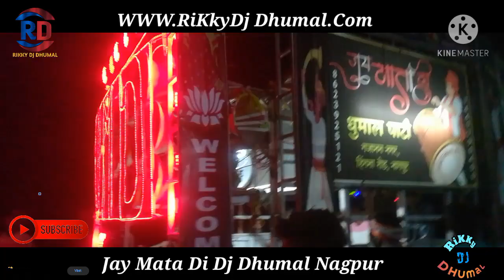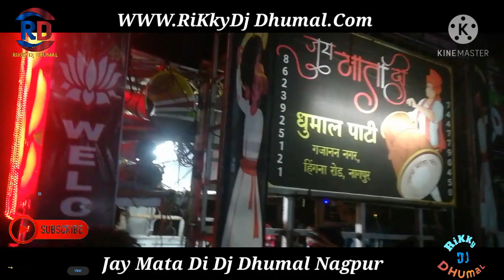आरती साईं बाबा ।Jay Mata Di Dj Dhumal Nagpur At Wardha ..मोतीमहल् पालेस्